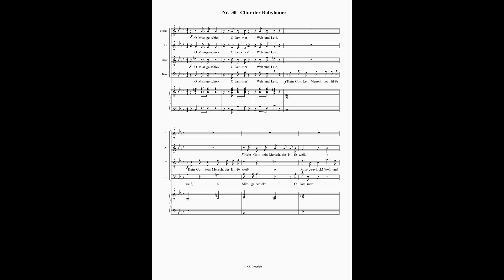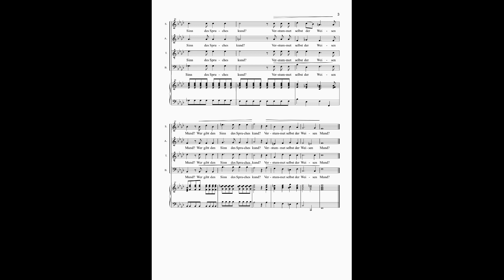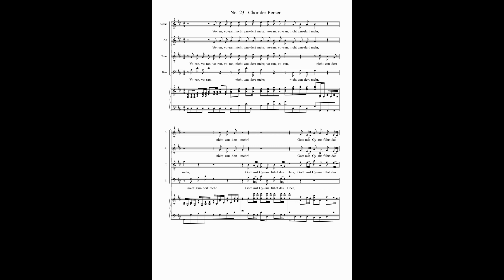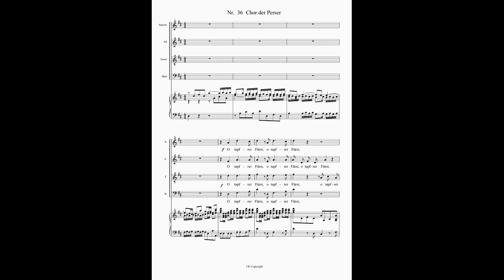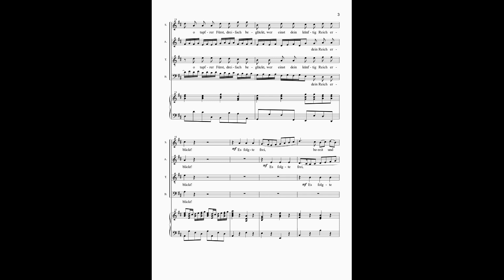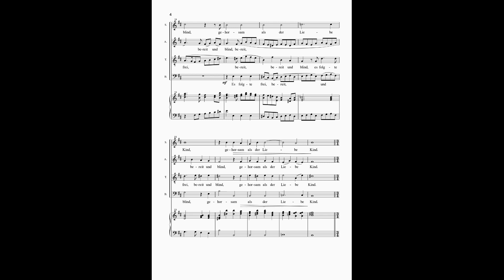BELSAZAR II KOMPLETT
Weiter gehts  mit Händels Oratorium Belsazar, das der Bachchor Heidelberg (hoffentlich!!) im Oktober aufführen wird. Hier das zweite Übe-Video, nachdem die gemeinsamen Proben auf absehbare Zeit nicht stattfinden können. Aber wir sind trotzdem fleißig - heute üben wir drei neue Chöre aus dem tollen Oratorium!